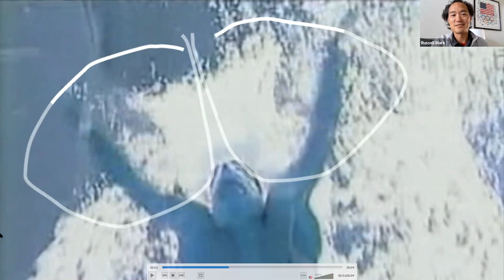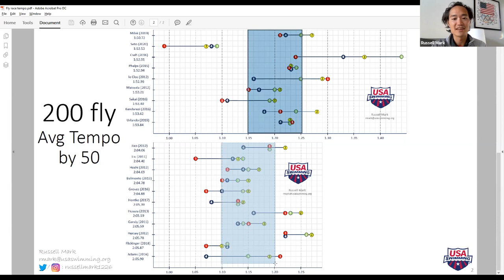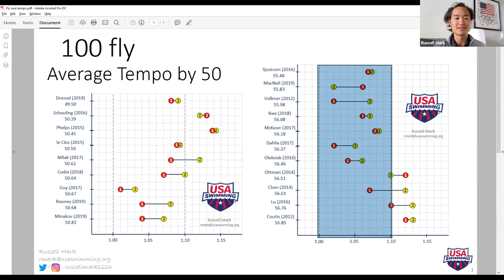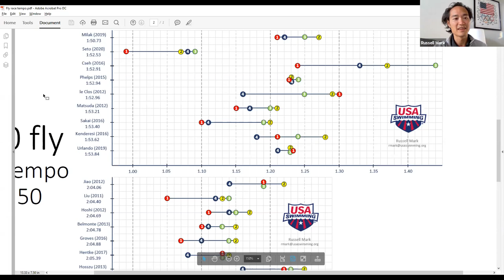SN Coach Clinic with Russell Mark 9.13.20